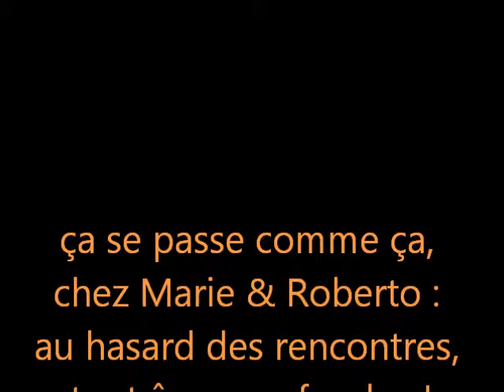5 SEPTEMBRE 2015 A MAGALAS 1 PAPA OUTAI